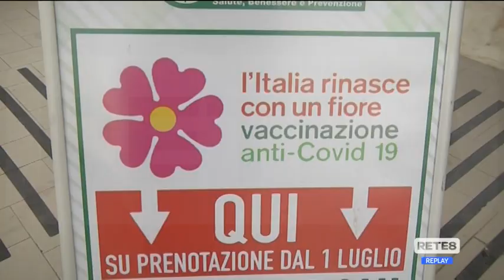Covid Abruzzo - Si va verso la zona gialla